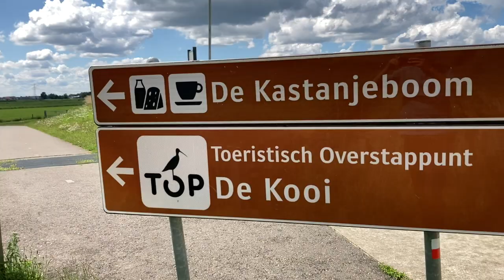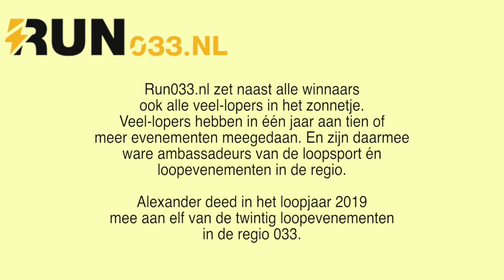Loopportret Alexander Doorn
Alexander deed in 2019 mee aan elf van de twintig loopevenementen in de regio 033. Hij verdient het daarom in het zonnetje gezet te worden als 'veel-loper'.
Camera en editing: Pablo van Hoorn
Regie: Mark van Hoorn